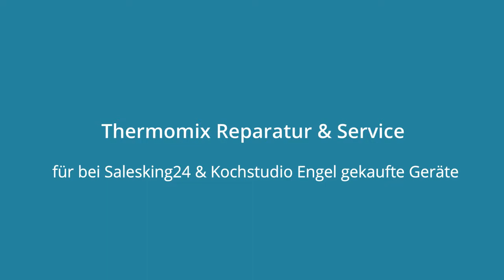TM5 Thermomix für bei Salesking24 & Kochstudio Engel gekaufte Geräte Vorwerk Reparatur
Guten Tag, ich habe ein kleines Anliegen! Mein Thermomix ist leider defekt! Besser gesagt die Waage spinnt total! Seit dem koche ich fast gar nix mehr mit dem Thermomix! Es war doch schon eine Erleichterung! Den Thermomix habe ich vor 4 Jahren geschenkt bekommen! Diesen hat mein Mann durch einen Ebayhändler der sich auf Thermomix spezialisiert hat gekauft! Also er hat ihn nicht direkt über Vorwerk gekauft. Allerdings will Vorwerk für die Reperatur die Rechnung und Seriennummer haben die wir natürlich nicht besitzen! Aus Zufall bin ich auf ihre Website gestoßen und habe die Hoffnung jetzt doch nicht aufgegeben! Wäre es möglich die Waage zu reparieren ohne die Rechnungsnummer bei Ihnen? Und könnten Sie mir ungefähr sagen wie teuer so eine Reperatur ca. kosten würde?

Thermomix
Wir reparieren Ihren defekten Thermomix. Schnell und günstig. Sie brauchen das Gerät nur zu uns ein zuschicken.  Gut und Stabil Verpackung. Und wenige Tage später kommt der Thermomix wieder zu ihnen Repariert zurück! Ordentlich und günstig repariert!
Meisterbetrieb Garantie Reparatur. Wir machen das...